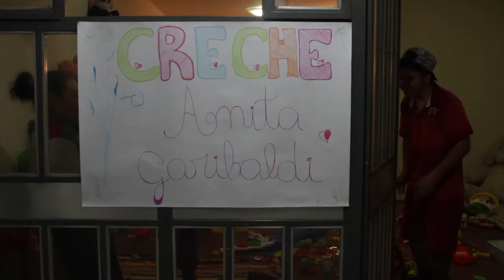Lanceiros Negros, Vivem!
Sinopse: Hoje, 05-07, entramos na Ocupação Lanceiros Negros Vivem e mostramos um pouco da organização interna das pessoas.